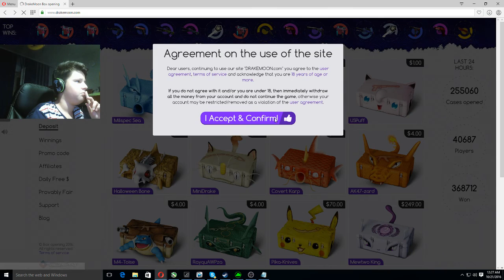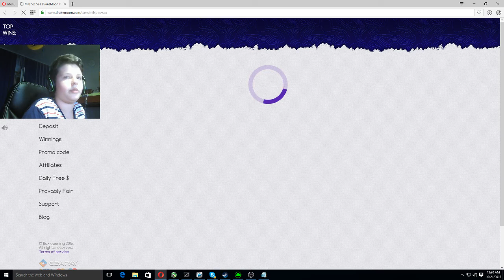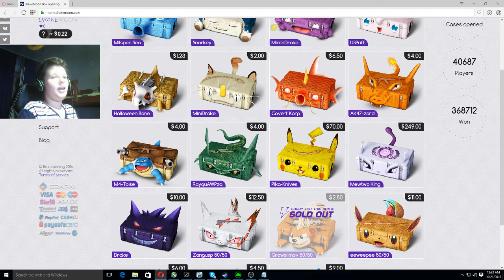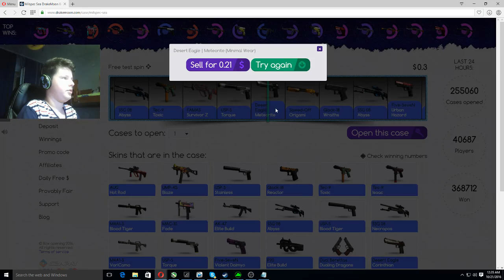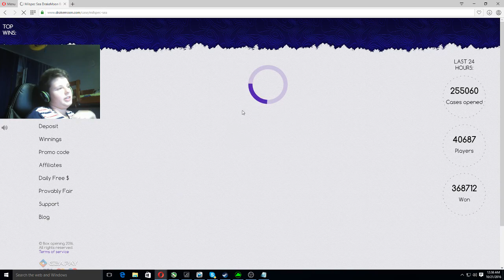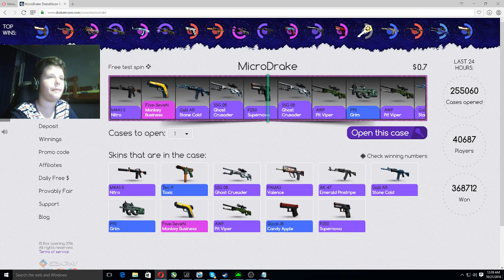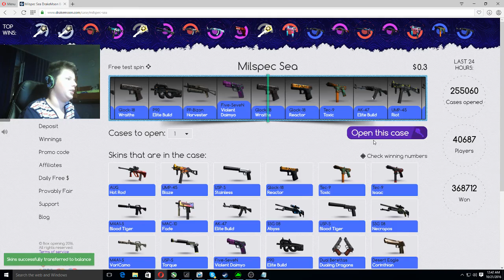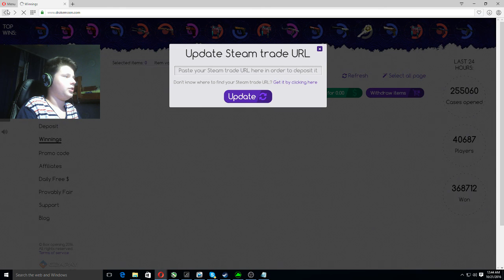DrakeMoon Case Opening #1 | Rip 15 Euro